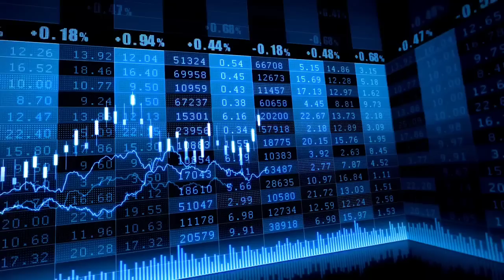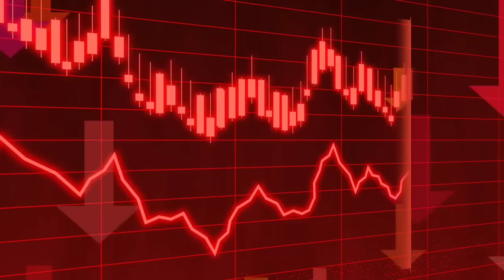යුරෝපයේ ලාභම සුපිරිම රටක් | මුලු යුරෝපයම ශොපින් කරන්න යන්නේ මේ රටට | Andorra